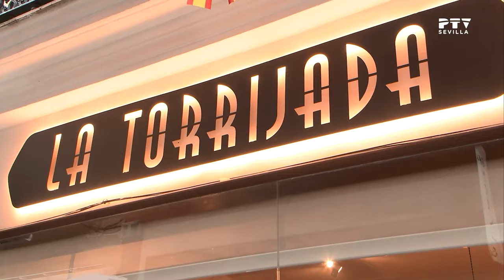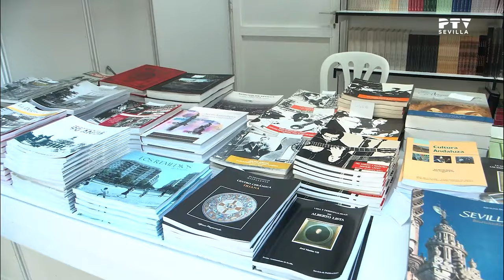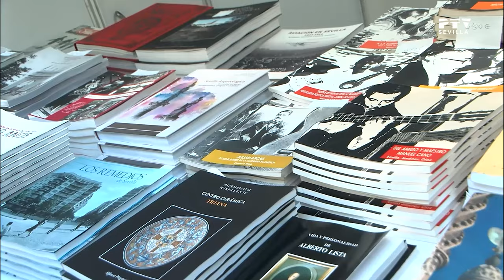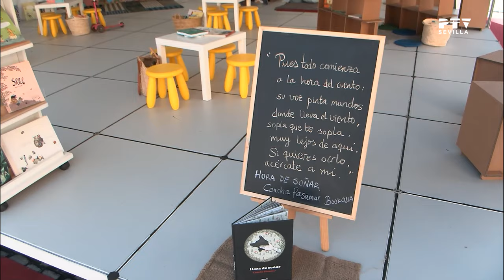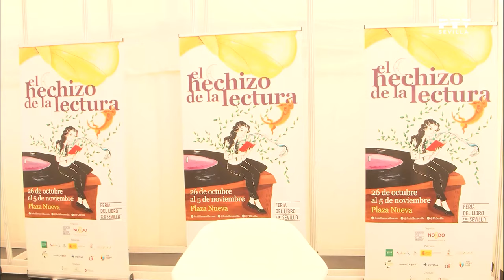🔷 Sevilla Tevé 🔷 Borja, nominado Grammy | La Torrijada | Iván Gallego | Rafa Jurado © (30.10.2023)